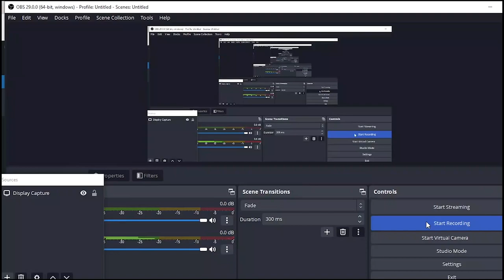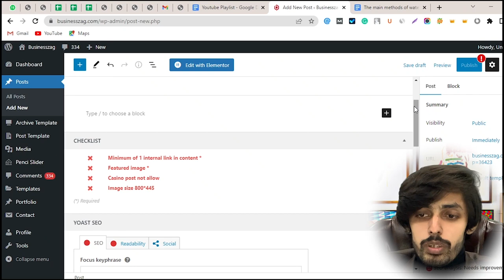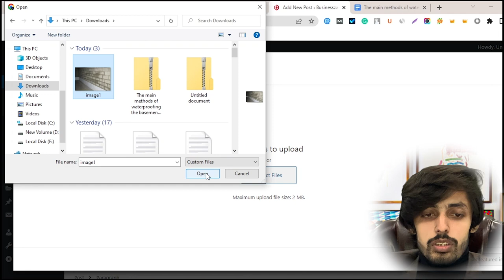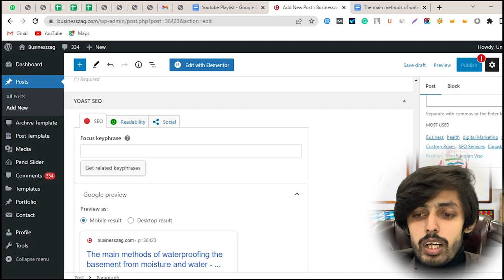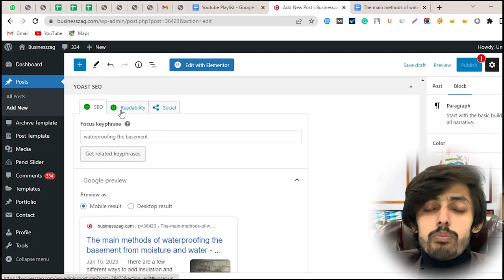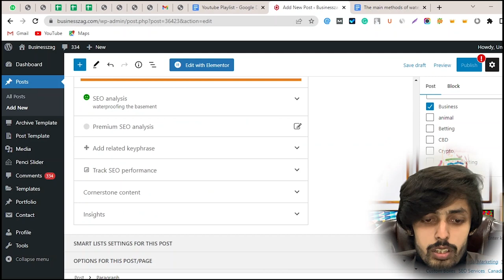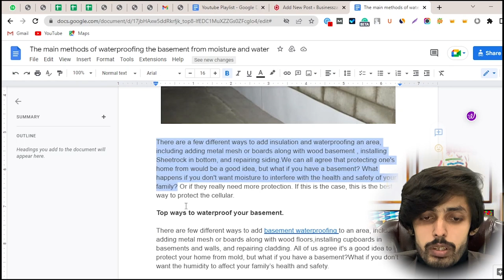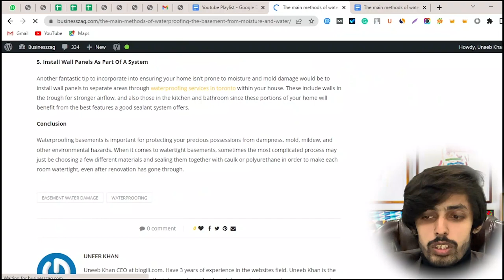How to Publish Article on Website in Guest Posting? Author Post krna ka Tarika | 2023 Course | Lec 6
Welcome to the FAKHAR NAZIR Youtube Channel. This video is about How to Publish an Article on a Website in Guest Posting? Author Post krna ka Tarika | 2023 Course | Lec 6